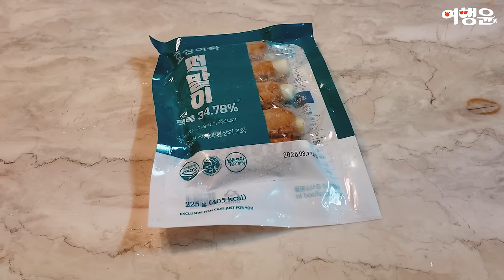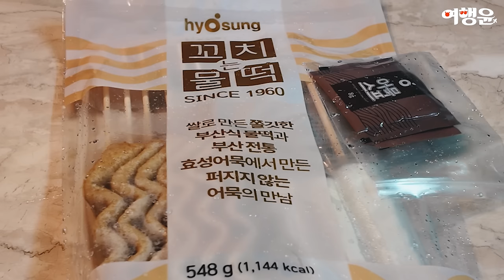🍢 부산 3대 어묵 🍢 효성어묵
📌 부산3대어묵 효성어묵 선물세트 2호